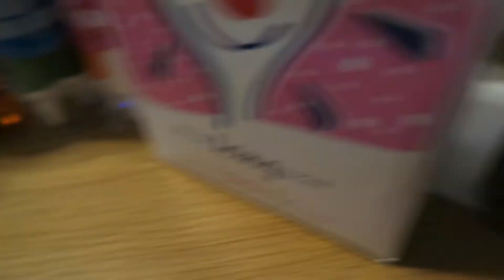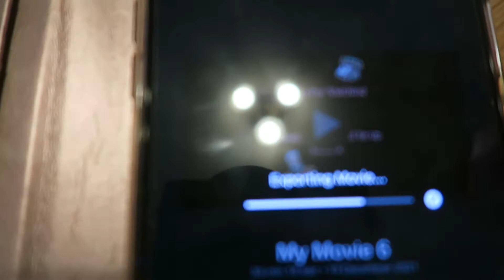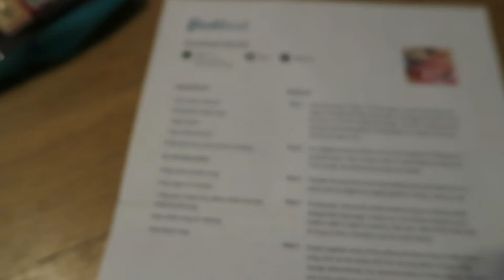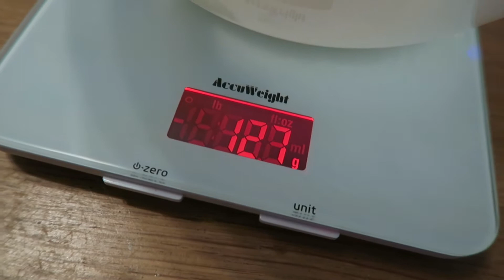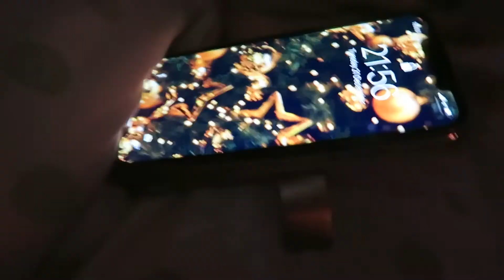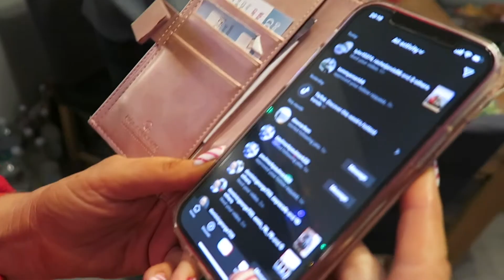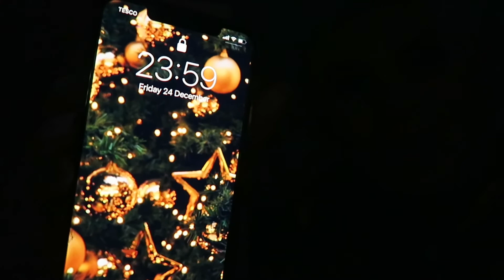Last Bits Of Wrapping And An Exciting Christmas Eve | Vlogmas Week 4 | Rachel Jarvis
Here’s Vlomgas week 4 hope you all enjoy and hope you all had a lovely Christmas and enjoy your Boxing Day today. Eat, Drink and be merry!
See you all soon with my Christmas Day and Boxing Day vlog!
Much love
RJ X